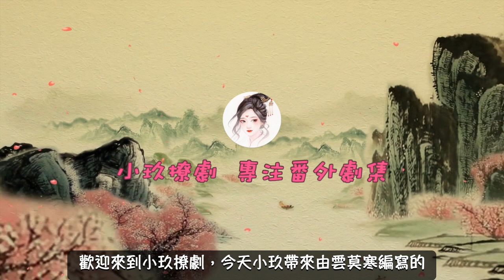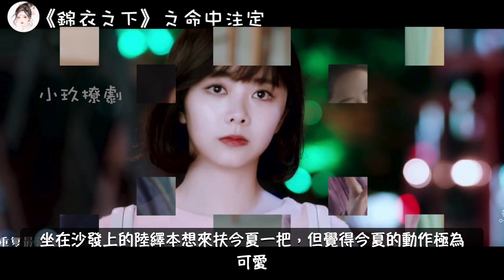《錦衣之下》之命中注定。第124集，陸繹今夏親密接觸,心砰砰跳